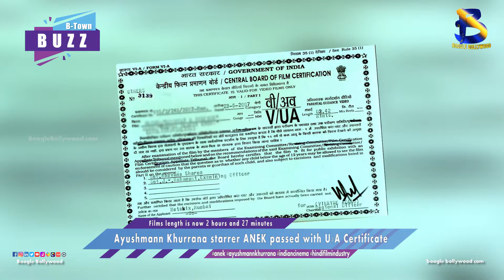Ayushmann Khurrana starrer ANEK passed with U A Certificate I Boogle Bollywood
Copyrights@BoogleBollywood